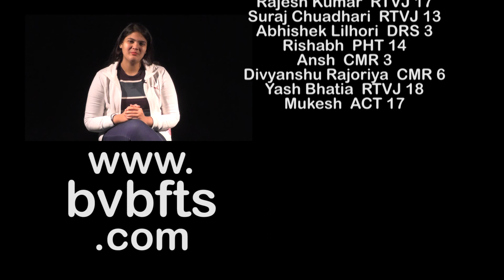निरंतर प्रयास | Nirantar Prayas | Community Development |BVBFTS | Students' Project